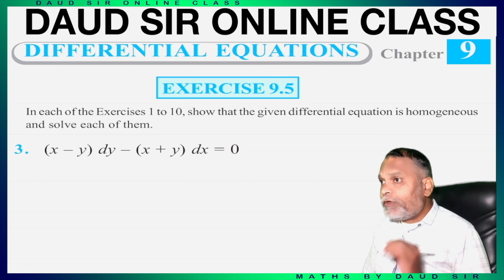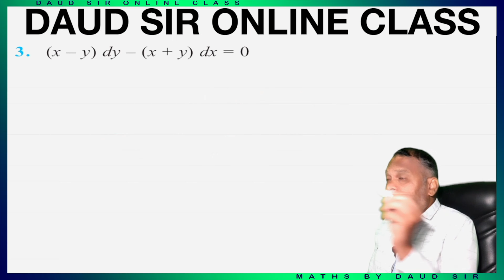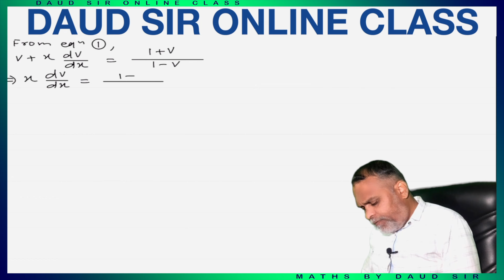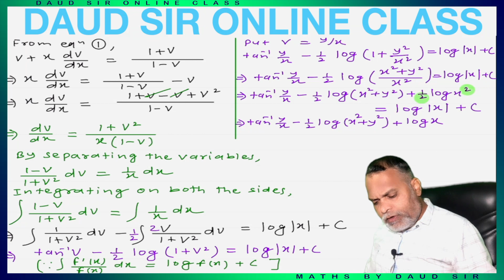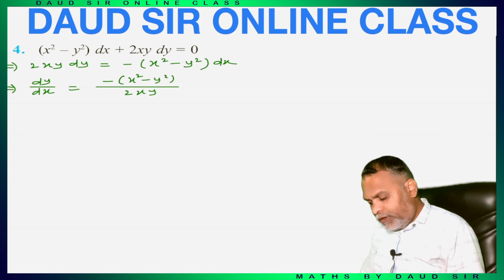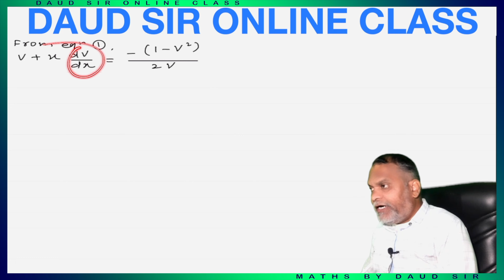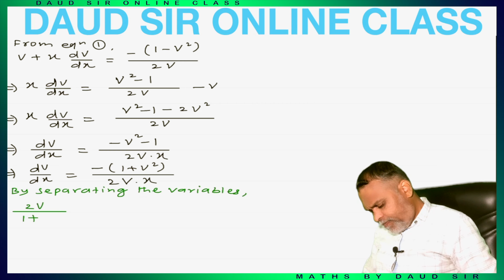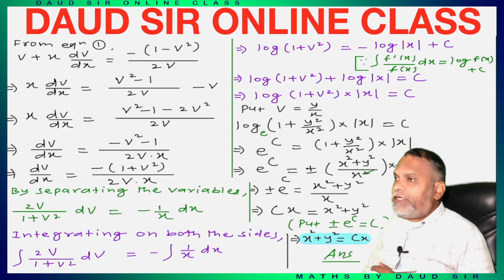DIFFERENTIAL EQUATIONS || Exercise 9.5 || Lecture 2 || Chapter 9 || Class 12th || NCERT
Class 12th || NCERT || DIFFERENTIAL EQUATIONS || Exercise 9.5 || Lecture 2 || 🔥 Easiest Method Ever 🔥